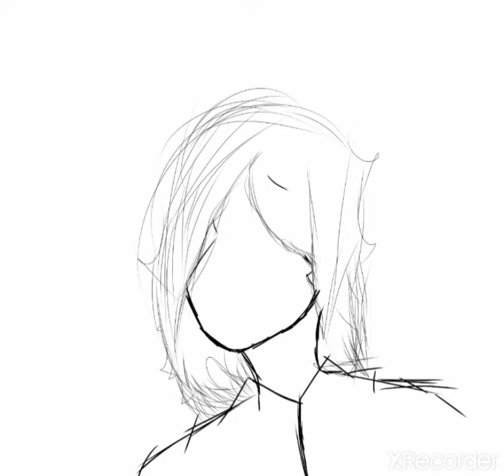NASA for Mêmë (Read Description Mêmë!)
Hi, As you see I drew you on mobile.
 I forgot a few things but idc
I hope your successful in NASA and be careful there. ik dangerous stuff about NASA. but bye bye my friend luv youu!!